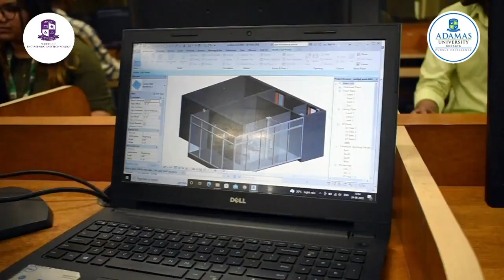Department of Civil Engineering | Adamas University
Build Your Dreams! Join B.Tech Civil Engineering, School of Engineering & Technology, AdamasUniversity and be future ready.
Admissions Open.